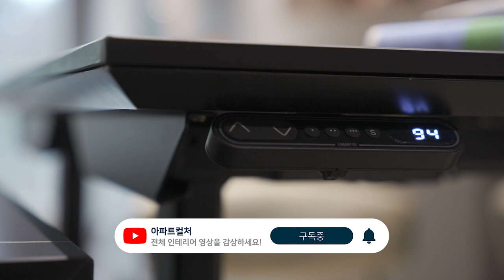높이 고민 끝! 모션테이블로 만드는 신박한 아일랜드 식탁 | 인테리어 솔루션 | 40평대 아파트 | 타워팰리스, 반포자이, 개포자이, 도곡렉슬, 잠실엘스, 잠실파크리오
00:00 인트로
00:20 아일랜드 식탁 높이에 대한 고민
01:45 모션데스크
02:05 모션데스크 시연
02:50 모션데스크로 높이 고민 해결
03:15 모션데스크, 이래서 추천합니다
03:35 정리